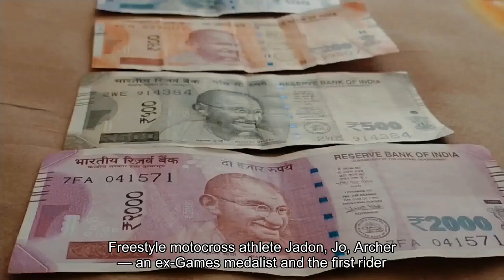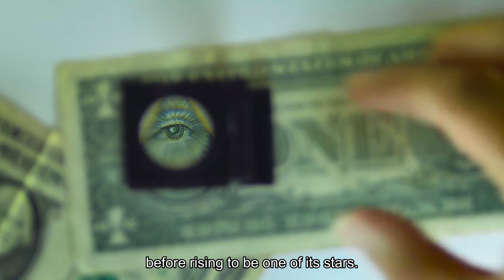Motocross X Games star Archer dies at age 27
Freestyle motocross athlete Jayden "Jayo" Archer, an X Games medalist and the first rider to perform a triple backflip in competition, died while practicing the trick Wednesday morning in his hometown of Melbourne, Australia. He was 27. A beloved member of the Australian motocross community and the Nitro Circus, the action sports media brand started by multisport star Travis Pastrana, Archer was known for pushing the progression of freestyle motocross at a time when there was little external reward for doing so."This really hit home, " Pastrana told ESPN. "Jayo grew up in a time when action sports was at its biggest, and he always wanted to do the big stuff like the double and the triple, even though there weren't a lot of places to showcase those bigger tricks. He'd get up every morning at 4 a. m. and go to the gym before work so he could ride his dirt bike. When he came to Maryland to train, he stayed at my house and was an incredible role model to my kids. He was a great human first, a hard worker second and a bad motherf---er third. "One of only three riders ever to land the triple backflip on a dirt bike, Archer became the first rider to land the trick in competition in November 2022, when he landed it during Best Trick at Nitro World Games in Brisbane, Australia."I cannot describe this feeling, " Archer said that day. "This is so much more than a trick to me. I've dedicated my entire life the last three years to this moment. There were a lot of obstacles and broken bones and knockouts, and I would do it 100 times over to relive that moment again. "After the interview, Archer took the microphone, knelt on one knee and proposed to his girlfriend, Beth King, who was standing nearby. The couple was engaged to be married this year."No one had a bigger heart or more determination than Jayo, " Ricky Melnik, senior vice president and GM of Nitro Circus, told ESPN. "We called him the Incredible Hulk. He was a beast on the bike and a gentle giant off it. Watching him go through the process of learning and landing the triple flip in competition was so inspiring. He wanted to take FMX to the next level and go further than anyone had gone before. "A member of the Nitro Circus for more than a decade, Archer performed in his first show in 2012 and worked as an assistant mechanic for years before rising to be one of its stars. He last performed the triple backflip publicly at a Nitro Circus Live Show in Jay, Oklahoma, in June 2023 and was working on becoming the first rider to land a quadruple backflip. A two-time X Games medalist and a suspension technician and mechanic for Raceline Performance and Factory Husqvarna Racing in Australia, Archer took bronze in Best Trick at last summer's X Games California in Ventura."We are deeply saddened by Jayo Archer's passing and our thoughts and prayers go out to his parents and fiancée, " Scott Guglielmino, interim COO at X Games, said in a statement to ESPN.